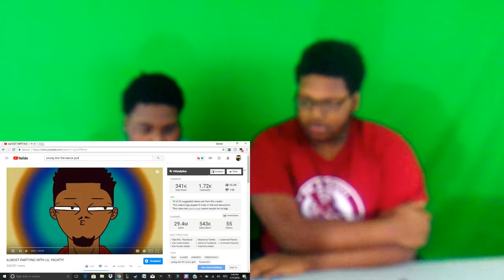I Almost Partied With Lil Yatchy Reaction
PSN:

PSN: Flashrebelkid